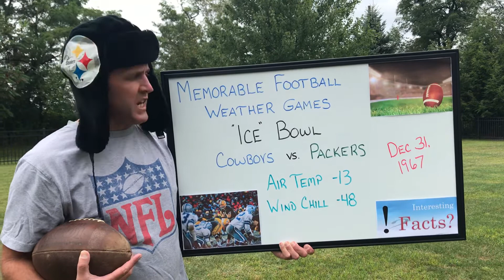WhiteBoard Weather Wisdom-Fun Fact, Memorable Football Weather Games 4